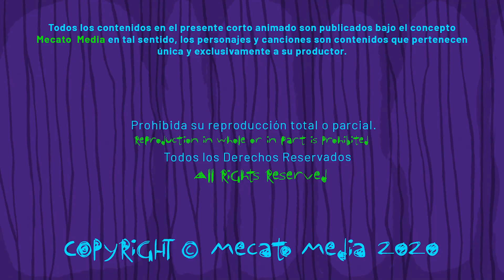Cumpleaños Feliz Marley [Mecato Media]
Hola Marley!

Hoy es un día especial para ti Marley, entre muchos otros!